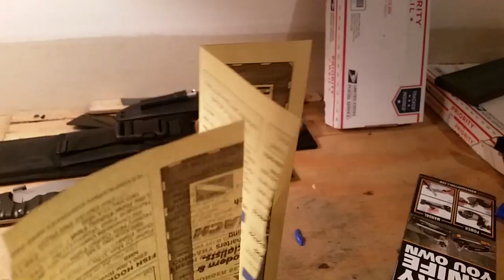Fresh edge on spyderco pm2